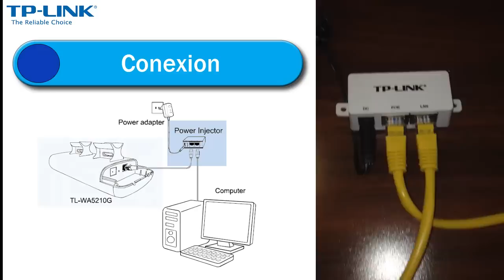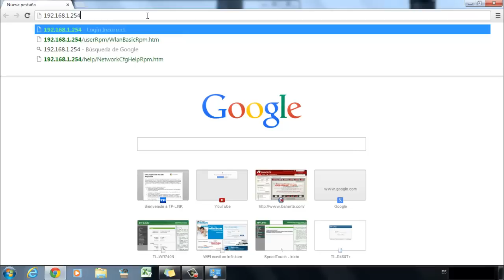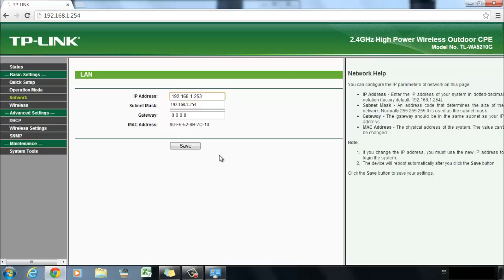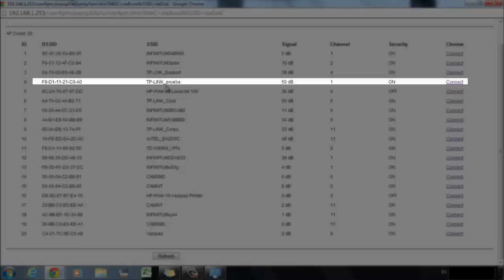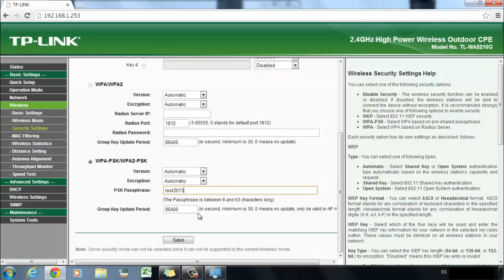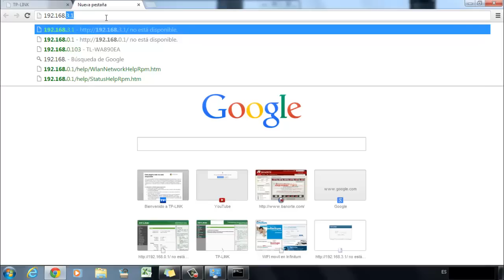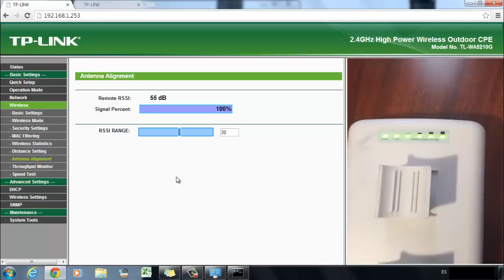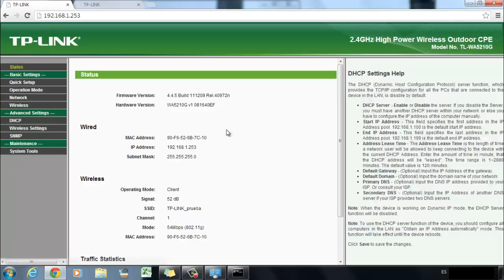Configuración TL-WA5210G | Modo Cliente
El TL-WA5210G CPE inalámbrico de alta potencia de 2.4GHz para exteriores se dedica a la solución WISP CPE y las soluciones inalámbricas de larga distancia de la red. Integra las funciones de un Punto de Acceso Inalámbrico, Cliente WISP, antena de alta ganancia y la carcasa resistente a la intemperie. Cuenta con antena de 12 dBi de alta ganancia, potencia de salida y de alta sensibilidad significativamente RX puede ampliar el rango de transmisión para ofrecer una conexión inalámbrica más estable. Compatible con IEEE 802.11b / g, TL-WA5210G crea una red inalámbrica de hasta 54Mbps, lo que es ideal para navegar por Internet y el intercambio de archivos.